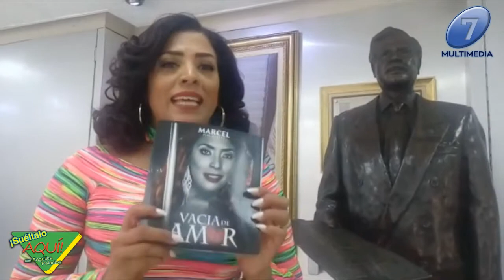Marcel Piel Morena enseñará a bailar Bachata a los Mexicanos / Suéltalo Aquí con Angélica Palacios